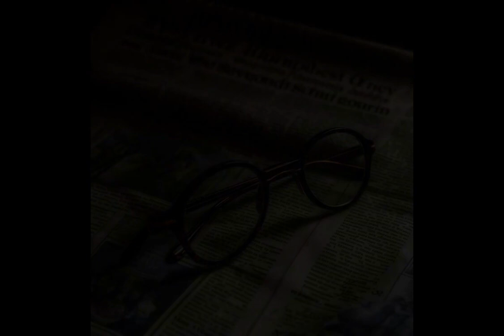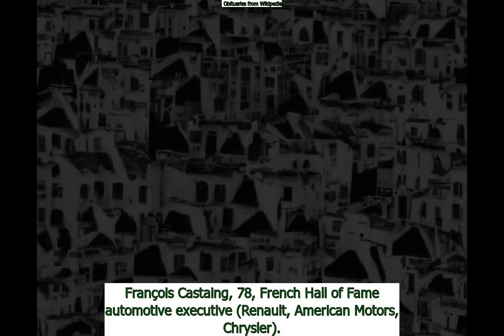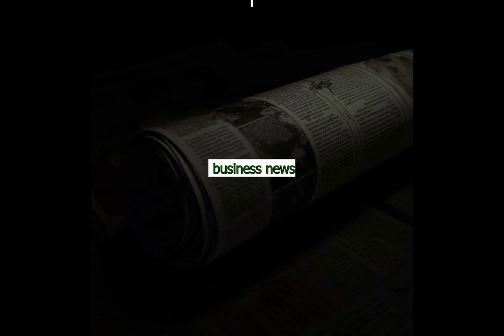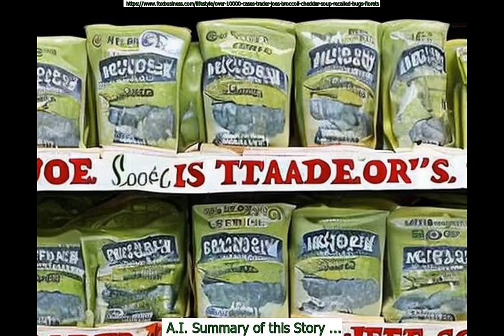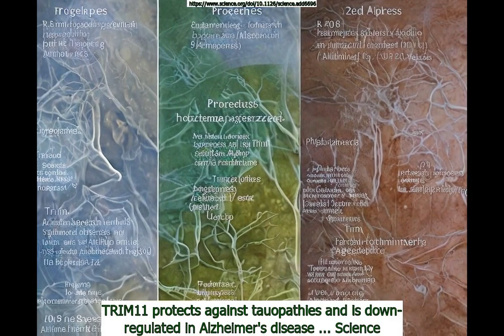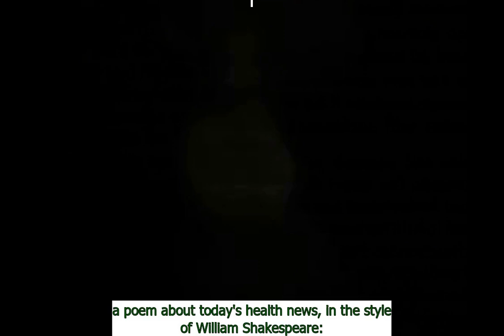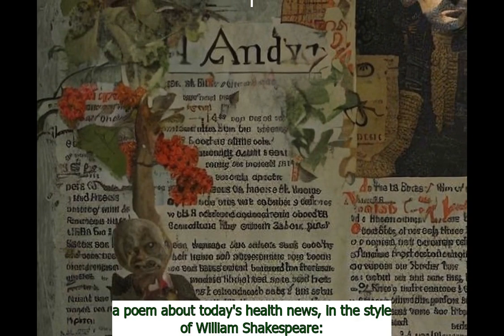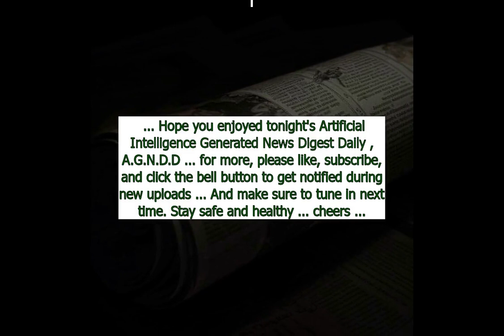July 28 AI NEWS A.G.N.D.D. Evening Edition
Chapters:
Intro : 0:00
July 28th in History : 1:06
Today's Obituaries : 1:19
Famous people born on July 28th : 3:41
Business News : 4:15
Science News : 5:37
Health News : 9:22
Entertainment News : 12:42
Globey rants about the days' headlines: 15:15
Today's Dad Jokes : 18:18
Dad Joke : 18:23